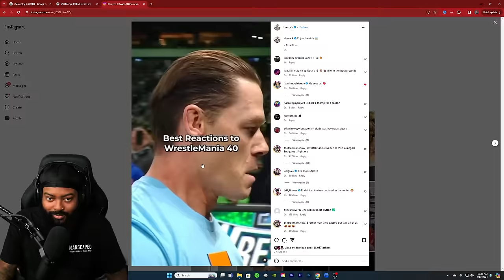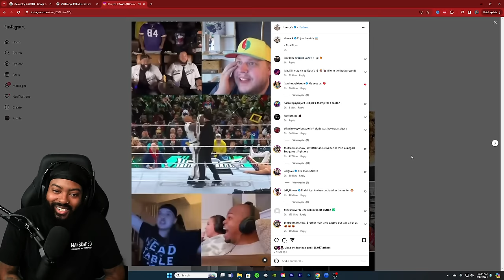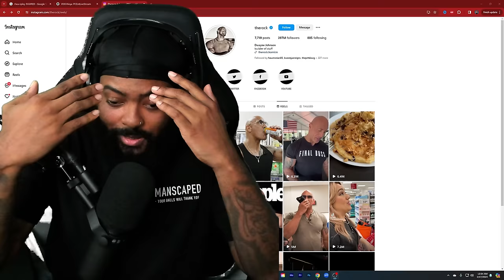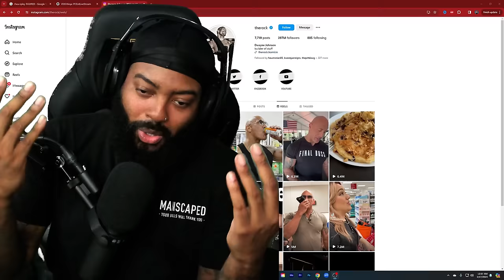THE ROCK REPOSTED ME AND DUB REACTIONS FROM WRESTLEMANIA 40 ON HIS INSTAGRAM